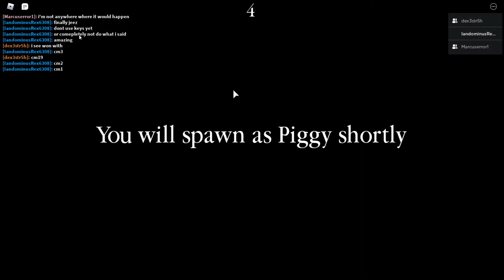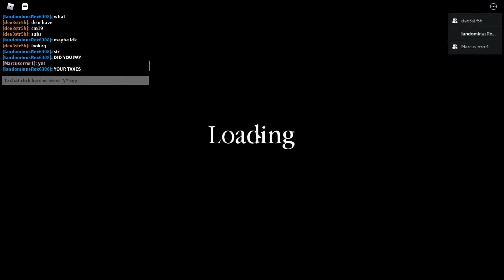a poor excuse for a space shuttle malfunction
just dont ask, just hope you paid your taxes.